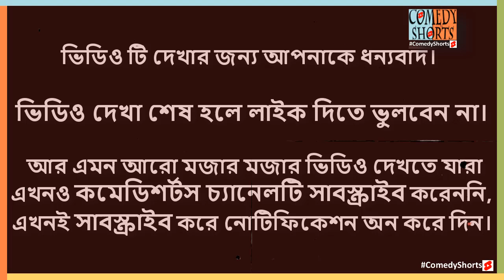আমি বিবাহ করেছি আমার কি স্ত্রী ফালাইয়া লন্ডনে যাওয়া উচিত Faruk Ahmed Funny Videos.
নাটকঃ UreJaiBokPokkhi